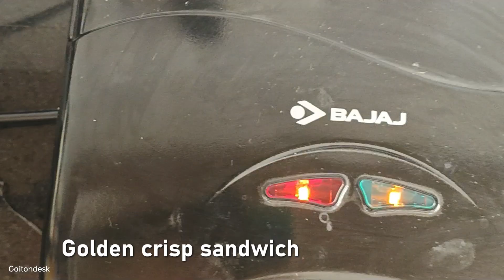Avocado Toast recipe | Avocado Guacamole recipe | Avocado Cheese Sandwich| Healthy and Easy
Hello all,

Avocado's are most versatile vitamin rich food which make healthy choice for breakfast. Avocado guacamole is  very simple, tasty staple dish which can be tweaked and experimented in many forms just to suit your taste buds.
If you love avocado's then this recipe is for you to try something new. Hope you all like it. Happy cooking!!!

Ingredients

1) 2 Ripe Avocado
2) Juice of Lemon
3) 1 medium  chopped Onion
4) 1 green chili crushed or 1/2 tsp Black Pepper
5) 6-7 cherry tomato diced
6) 1 small Carrot grated
7) Handful chopped coriander
8) 3 tbsp Sweet Corn boiled
9) Salt to taste
10) Cheese Slice
11) Bread Slice as required
12) 2 tsp Butter

note:
* Spices can be increased depending on preference.